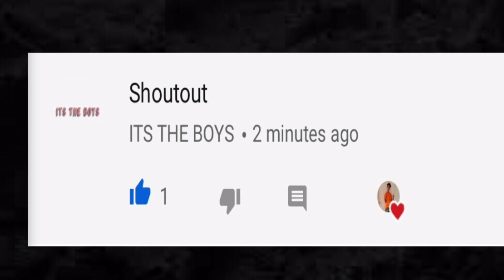Exploring The Nether(This Went Bad)